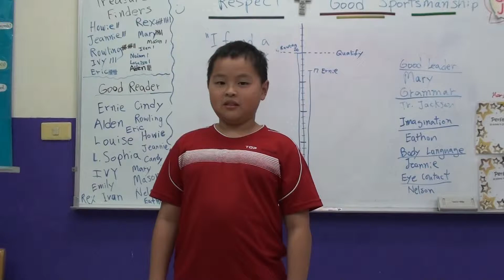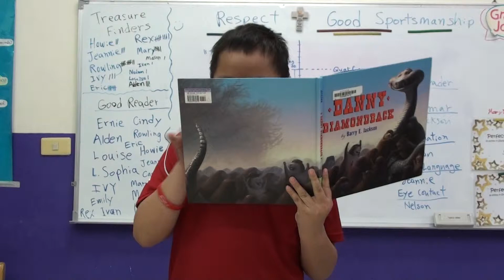傑克森美語 (永春國小,南屯) Bumblebee班, Alden 做英文演講 "I Found a Cool Book"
我們Bumblebee班做了一個在兒童圖書館找到夢幻之書的英文演講。
The Bumblebee class is doing a speech about finding a storybook at the Children's Library.